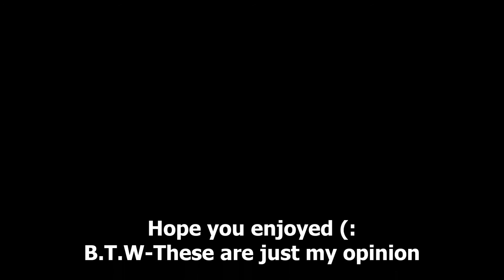WWE Best Highflying Moves & Finishers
Song : Calabria Remix 2007
These are just my opinion.